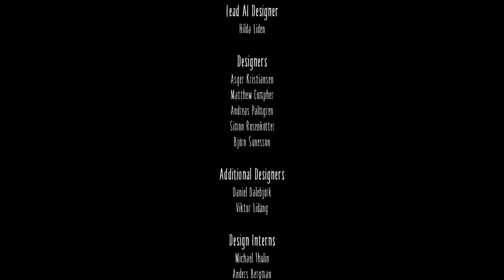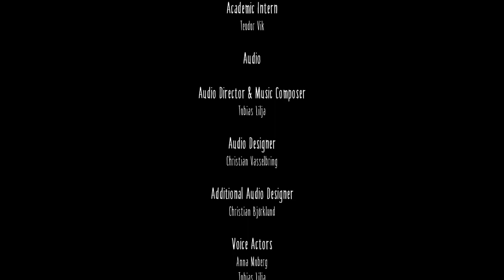Me está RUGIENDO la tripa!!! - Little Nightmares FINAL - TURBO FOZTON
▶️ Después de muchas persecuciones y del constante miedo de ser devorado por una tripulación gorda, hemos llegado al último rincón de este enorme "barco" dónde una dama muy misteriosa esta decidida a acabar con nosotros a como de lugar!

►Muchas gracias!